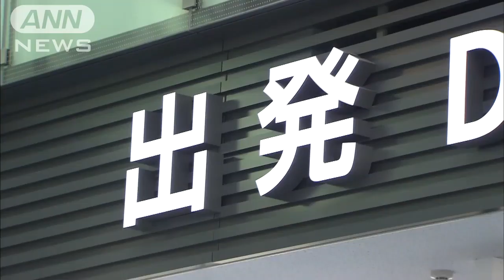小泉進次郎青年局長 33人の国会議員を率いて台湾へ（13/09/09）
自民党の小泉進次郎青年局長が、国会議員33人を率いて台湾を訪問します。